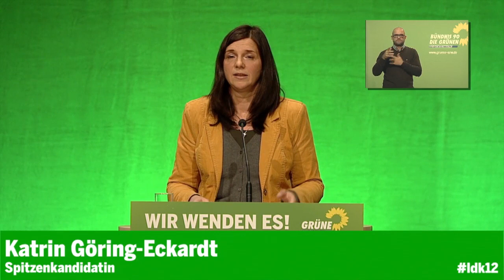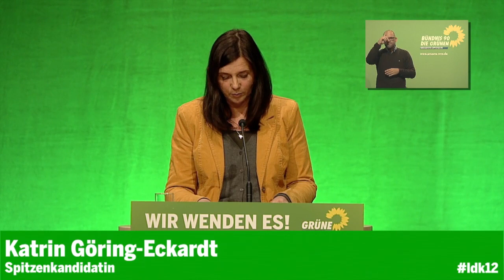Politische Rede von Katrin Göring-Eckardt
Politische Rede von Katrin Göring-Eckardt auf dem Landesparteitag der Grünen NRW zur Bundestagswahl 2013. Im September 2013 geht's darum: "Grün oder Merkel!"